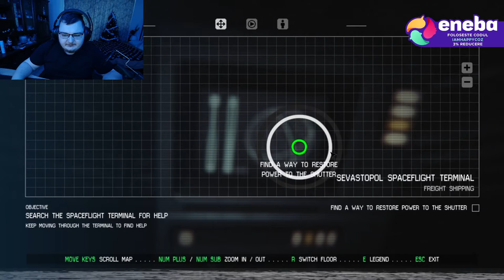Alien Insolation - Mission 2 - Au aparut monstrii??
╔►Sa nu uiti ca ai 3% REDUCERE daca scrii cand vei cumpara ceva de pe site: IAMHAPPYCOZ
╔►Daca doresti niste puncte discount la cumpararea de GTA V sau alte jocuri si niste puncte intra pe acest
╔►Daca intri pe acest site ai 1 Euro de la mine cadou pentru tine: GET 1 EUR ENEBA BONUS!

Atentie acest videoclip este de o ora!! Asa ca distractie placuta !!!

🤞 ╔► Acest live/episod nu este dedicat copiilor!! 🤞
Acest live/episod nu este dedicat copiilor deoarece contine cuvinte obscene!!

👉 ╔►Salutare!! 👈